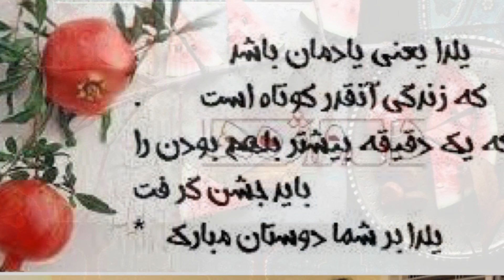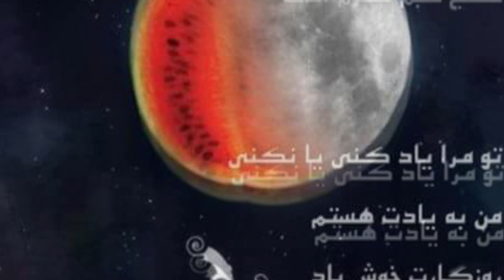شب يلدا : علي مولايي/ shabe yalda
تو شب يلداي مني
ديوونه ي دوست داشتني